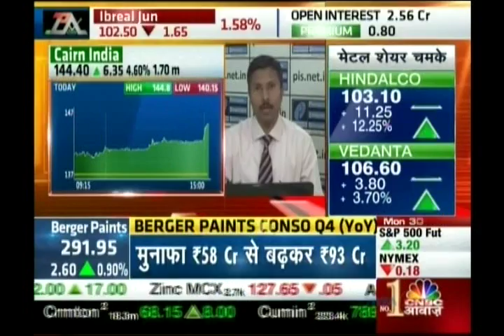Kiran Jadhav, Technical Analyst, Precision Investment Services on CNBC Awaaz on 30th May 2016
Kiran Jadhav, Technical Analyst, Precision Investment Services giving his view on Cairn India.